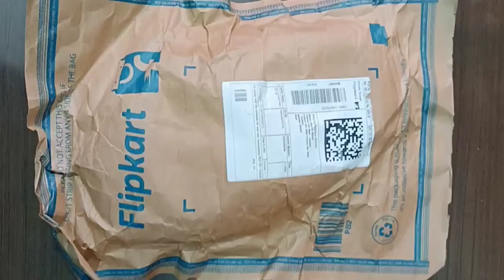A vollyball shorts which comes from flipkart| volleyball olympics 2021| the roz unboxing ....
Hello and welcome to our the roz unboxing youtube channel . Today we are going to show you a unique unboxing about tech
                                          Here you will get regular unboxing of smartphone, gadget.
We also make interesting shorts videos.